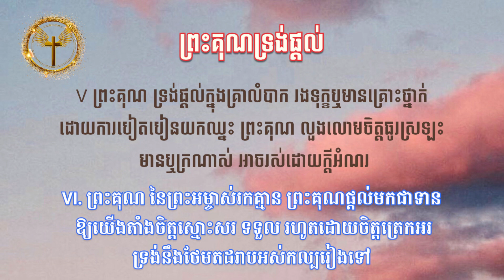ព្រះគុណទ្រង់ផ្តល់ / song by marady Mok _ chakriya Mok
បទៈ ព្រះគុណទ្រង់ផ្តល់
ច្រៀងដោយ: ម៉ារ៉ាឌី នឹង ចរិយា
ភ្លេងយកពី YouTube : @khmerchristianrecord73
បច្ចេកទេសសំលេង: marady Mok
Video : marady Mok
រាល់កំហុសឆ្គងសូមមេត្តាអាធ្យាស្រ័យ
សូមអរគុណសម្រាប់ការទស្សនា

I. ព្រះគុណ ទ្រង់ផ្តល់មកជាបរិបូរ ដោយព្រះមេត្តាអាសូរ
 ស្រឡាញ់ដល់យើងរាល់គ្នា ព្រះគុណ សែនធ្ងន់ក្រៃឥតឧបមា ឥតមានអ្នកណា ដែលតបស្នងបានសោះឡើយ ។

II. ព្រះគុណ ទ្រង់ផ្តល់មកគ្មានកម្រិត អ្នកស្មោះត្រង់ទទួលពិត អ្នកសូមទ្រង់តែងតែឆ្លើយ ព្រះគុណ ផ្តល់មកវាស់មិនបានឡើយ ព្រះមិនកន្តើយ ទ្រង់ថែមឱ្យហើយថែមទៀត

III. ព្រះគុណ ទ្រង់លោះដោះមនុស្សមានបាប នឿយព្រួយមានភាពដុនដាប ចិត្តគ្រាំរងទុក្ខមិនឃ្លាត ព្រះគុណ ប្រោសលោះលាងឱ្យបានស្អាត លើកតាំងឡើងទៀត ជាកូនស្ងួនភ្ញានៃព្រះ ។

V ព្រះគុណ ទ្រង់ផ្តល់ក្នុងគ្រាលំបាក រងទុក្ខឬមានគ្រោះថ្នាក់ ដោយការបៀតបៀនយកឈ្នះ ព្រះគុណ លួងលោមចិត្តធូរស្រឡះ មានឬក្រណាស់ អាចរស់ដោយក្តីអំណរ ។

VI. ព្រះគុណ នៃព្រះអម្ចាស់រកគ្មាន ព្រះគុណផ្តល់មកជាទាន ឱ្យយើងតាំងចិត្តស្មោះសរ ទទួល រហូតដោយចិត្តត្រេកអរ ទ្រង់នឹងថែមតដរាបអស់កល្បរៀងទៅ ៕